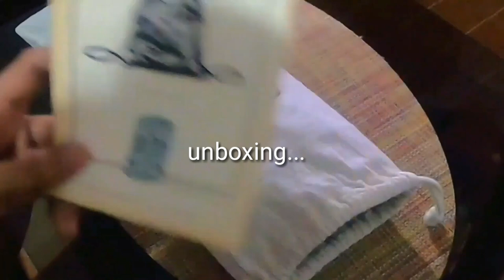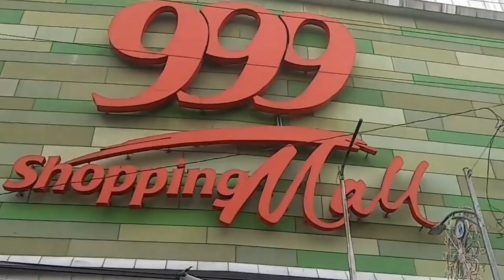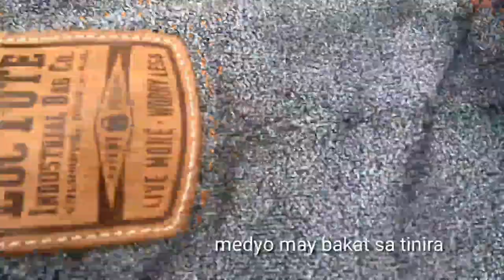Loctote Flak Sack | Divisoria | Philippines | anti theft bag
Trying out our loctote flak sack anti theft bag